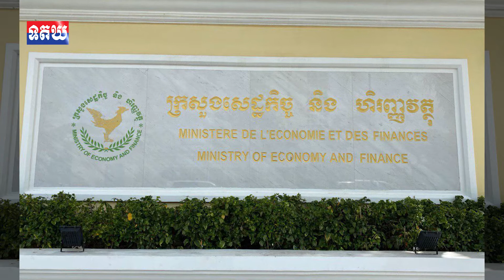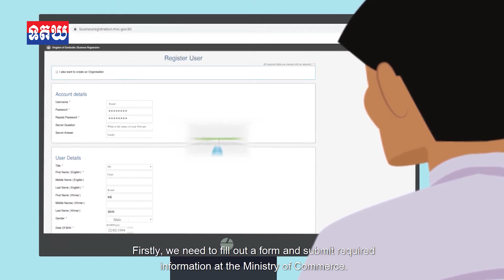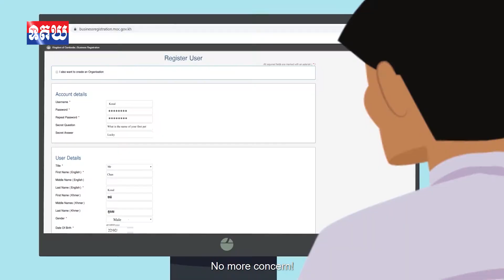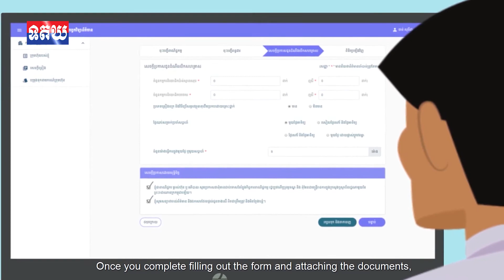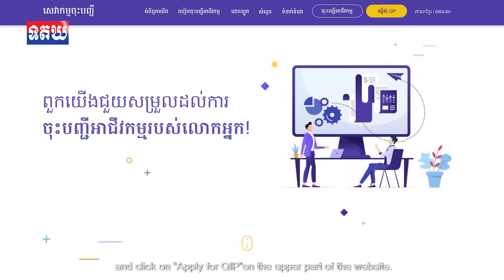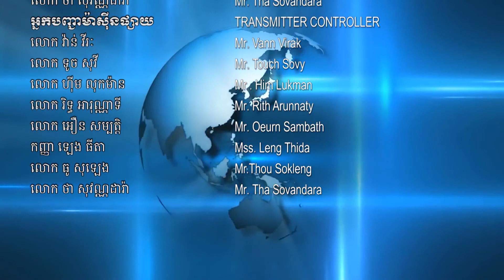ក្រសួងសេដ្ឋកិច្ច ផលិតវីដេអូណែនាំ ពីការប្រើប្រាស់ប្រព័ន្ធចុះបញ្ជីអាជីវកម្ម តាមប្រព័ន្ធអនឡាញ